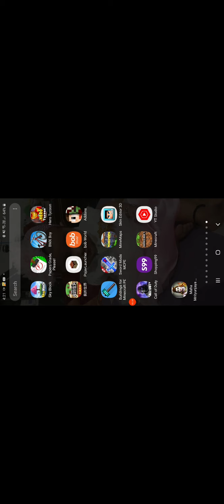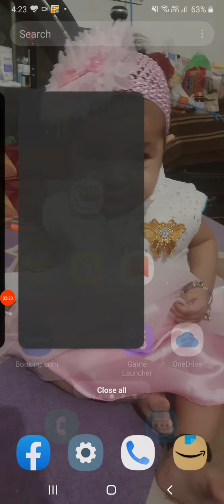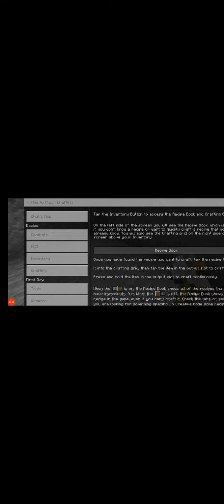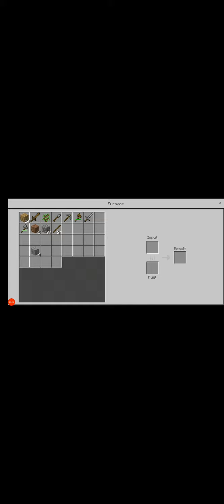subscribe kr do